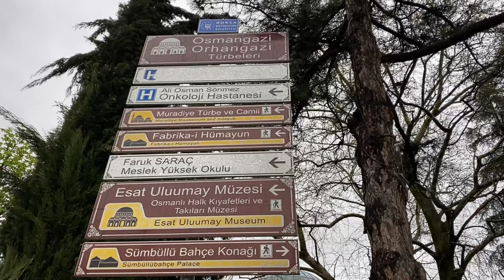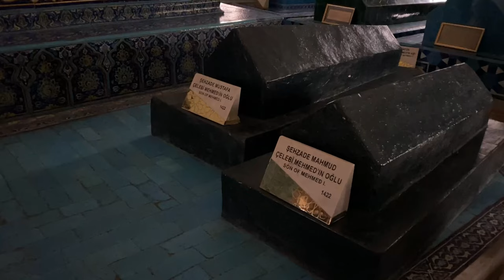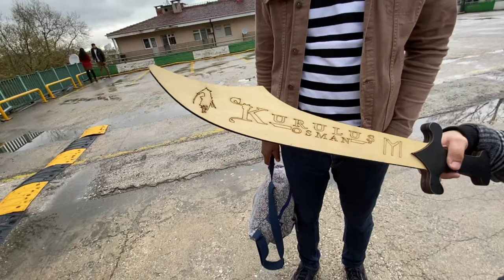Turkey Episode2 || Cruise Ship Tour || Tombs of Usman and Orhan || Green Tomb